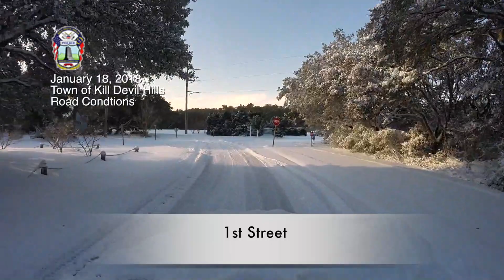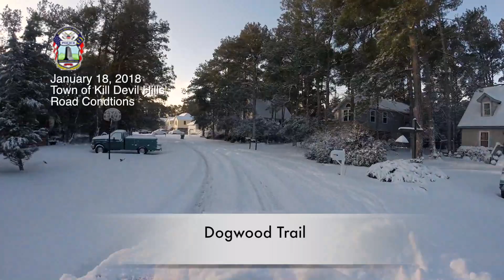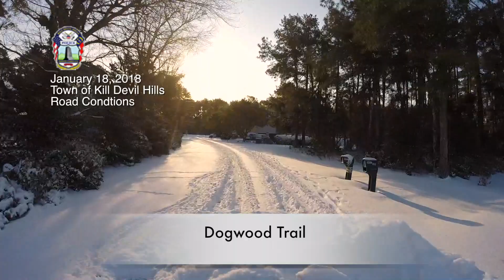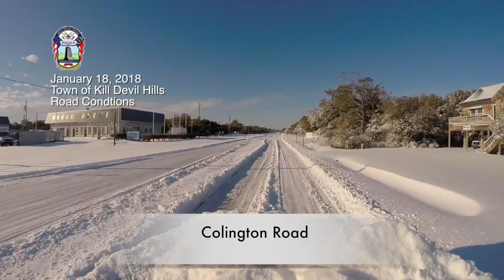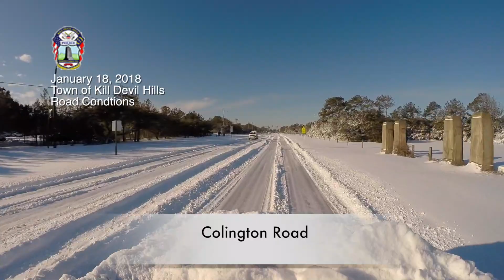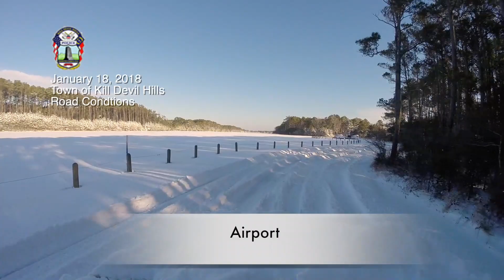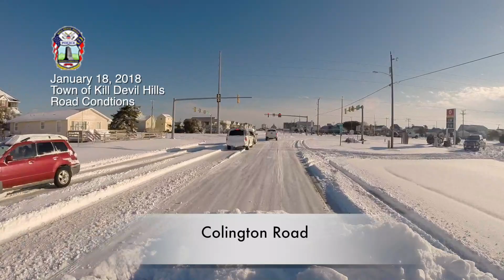January 18, 2018 Snow Event in Kill Devil Hills - Road Conditions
As of 9:30 a.m. on January 18, 2018, there were no weather related collisions from overnight or this morning to report and no major incidents related to the several inches of snowfall experienced on the Outer Banks.

Road conditions are poor. Neighborhood streets, the Croatan Highway (US 158) and Virginia Dare Trail (NC 12) are covered by compressed snow and ice. Temperatures remain below freezing (around 27 degrees at the time of this release). The deep snow in some areas will be an impediment for lower profile vehicles.

Motorists are encouraged to treat all roadways as if they may have ice and drive accordingly. Slow speeds, increased following distances and heightened awareness of what other drivers are doing around you will help you get where you want to go safely.

The Kill Devil Hills Police Department hopes visitors and residents will avoid unnecessary driving given the current road conditions. If you do need to be on the road, please clear all snow from windshields and exterior mirrors to maximize your visibility and allow yourself extra time to get where you need to go.

If you are in need of assistance from fire or police services in Kill Devil Hills or County’s EMS, please call for non-emergencies and 911 for emergencies.